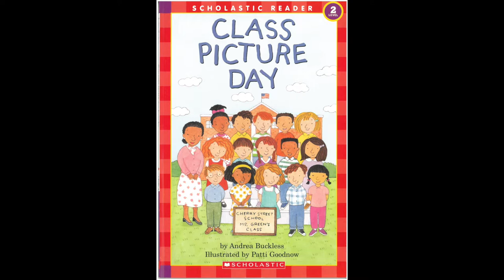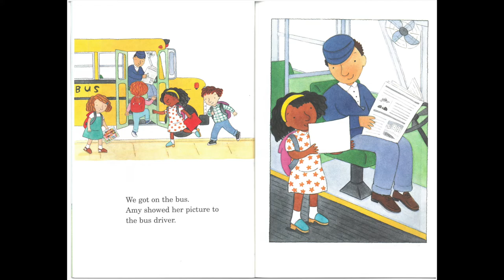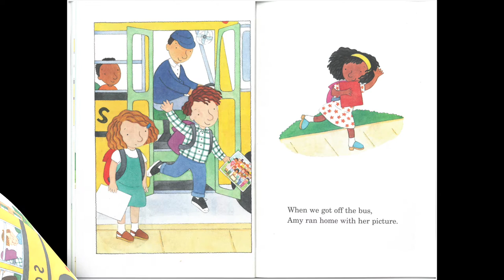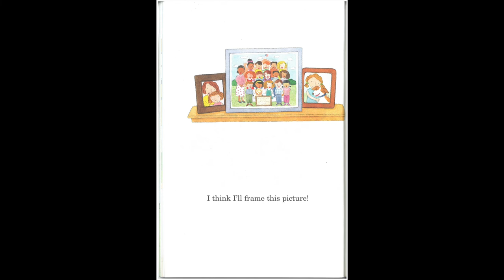Story Adventures! "Class Picture Day" Read Aloud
Join us for our Story Adventures Series! Today’s book is “Class Picture Day” by Andrea Buckless. Have you ever taken a class photo before? What was class picture day like? Listen to the video and follow along with the reading to find out about the narrator and her friends’ class picture day!

Read by: Allie Lin